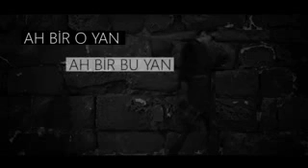L NARA AMAN 2015